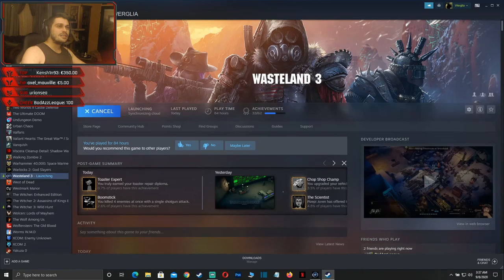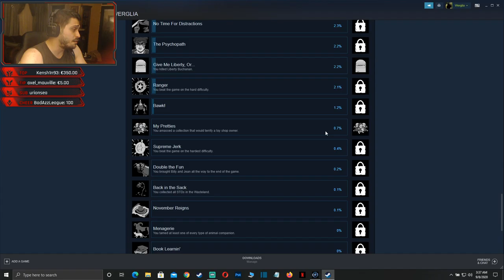Wasteland 3 - Hyper Heather Creepy Doll - My Pretties Achievement - Acquire all creepy dolls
Last creepy Doll location in the wasteland 3 and 'my pretties' achievement unlocked.

The developers describe the content like this:

Wasteland 3 is a mature game that regularly depicts violence and gore through combat, strong language, and adult situations.